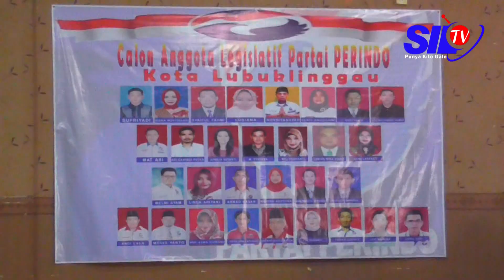MENANGKAN PEMILU 2019, KETUA DPW PERINDO SUMSEL MINTA BACALEG SOLID